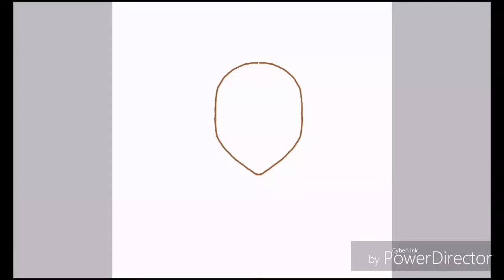16 shots SpeedPaint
Her name is Isabella umm not finished With her back story itill be out soon